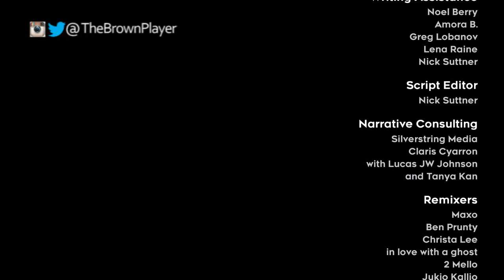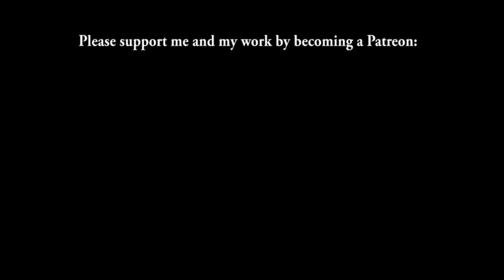Celeste - Final Chapter (The Summit) & finale